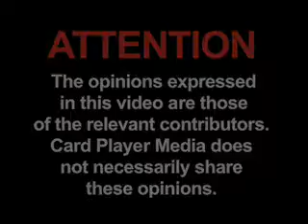The Mouthpiece: Episode 39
Card Player TV's 'The Mouthpiece' with your host Mike 'The Mouth' Matusow.